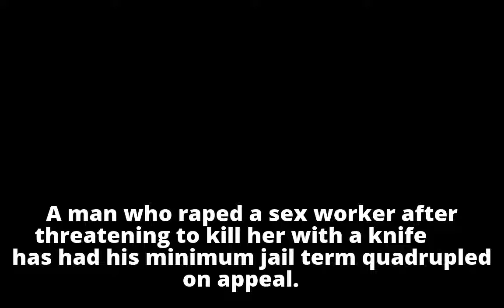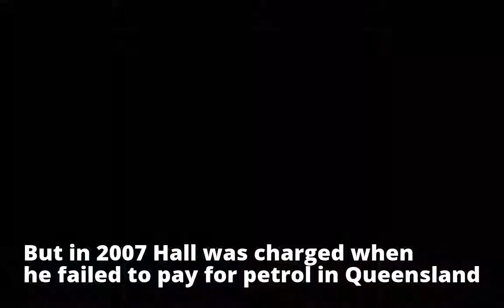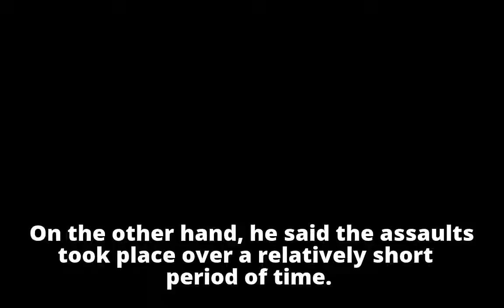Convicted rapist Robert John Hall has jail term increased four-fold on appeal